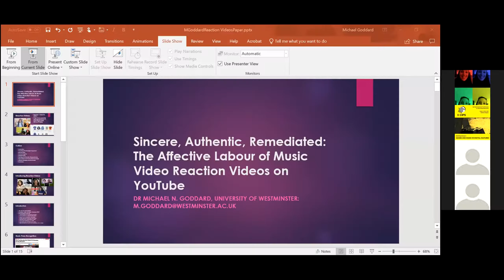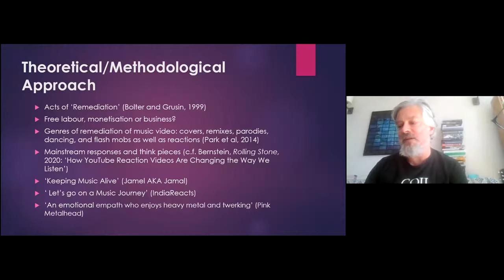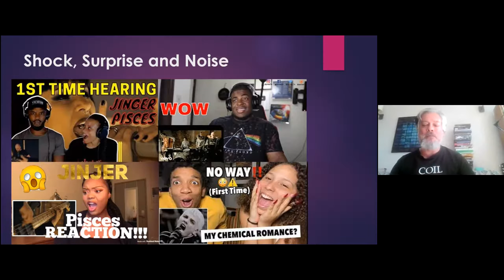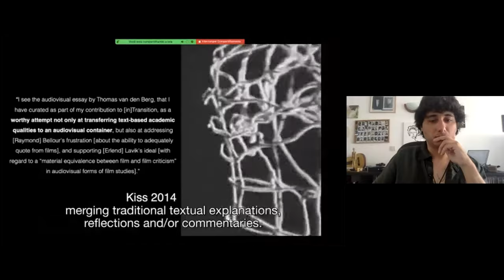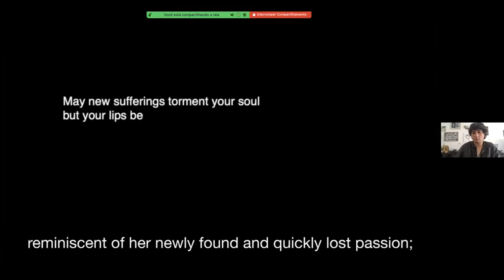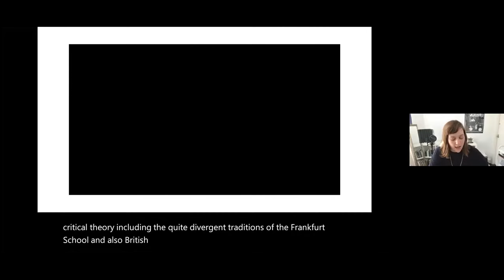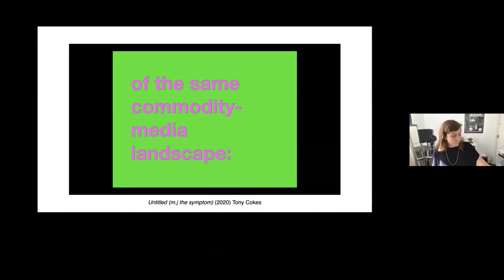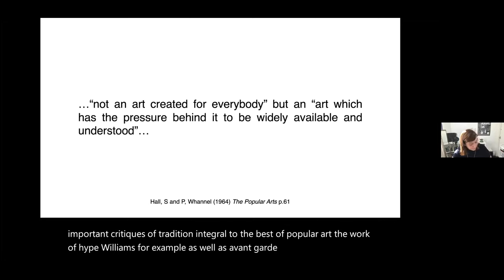II CIPS :: GT 5 - Som e música em culturas digitais :: Sessão 5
GT 5/WG 5 (Music videos - between sound and image) – Sala 5 / Aula 5 / Room 5

Michael N. Goddard
Sincere, Authentic, Remediated: The Affective Labour of Music Video Reaction Videos on YouTube

João Ricardo
Image-Music-Text: creative criticism and the audiovisual-essay towards music

Anneke Kampman
UR Distributed Media: Music-video as Immanent Critique

Mediadora / Moderadora / Chair: Joana Freitas